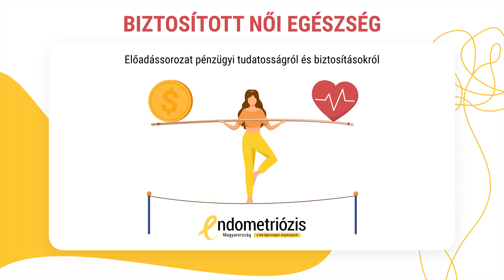Pénzügyi kisokos - 3. rész: Nők alulbiztosítottsága Magyarországon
A pénzügyi előadássorozat harmadik része a nők alulbiztosítottságáról szól. Hasznos információkat oszt meg és 16 éves szakmai tapasztalatáról beszél Nagy Zoltán független pénzügyi tanácsadó a nők szemszögéből.
-        Kiknek fontosabb a biztosítás a nőknek vagy a férfiaknak? És kikre kötnek több biztosítást?
-        Fontos, hogy a család mindkét felnőtt tagja biztosítva legyen?